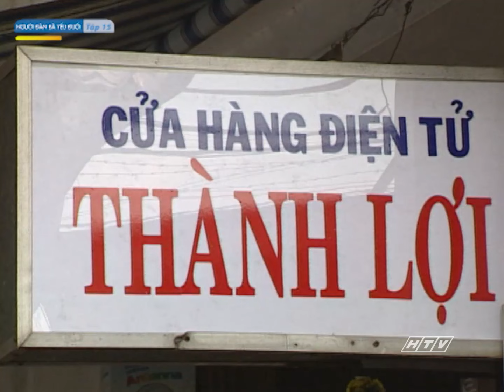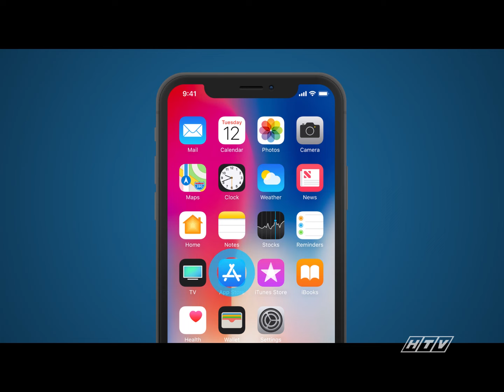Người Đàn Bà Yếu Đuối - Tập 15 | HTV Phim Tình Cảm Việt Nam 2024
Xem Tivi trực tuyến tại HPLUS (HTVC):
✅ Web / Wap mobile :
► Smart TV /STB : Tải HTVC for Android TV